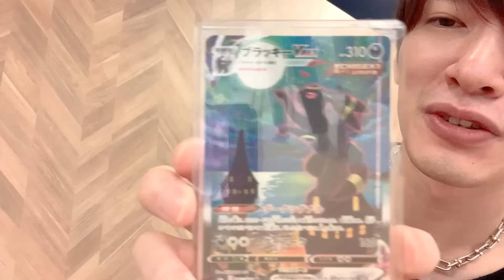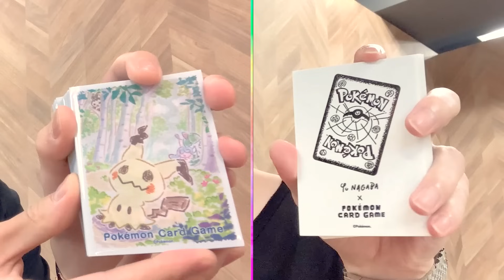【ポケカ】宮田・深澤 持ち込み企画！マイデッキ持参でガチバトル！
今回は「ポケモンカードゲーム」をプレイ！
ずっとこのチャンネルでやりたかったゲームをガチで楽しんでいる２人をあたたかい目でご覧ください…ｗ

※ルールを知らない方はこちらもご覧ください。

※使用したデッキ
・宮田①